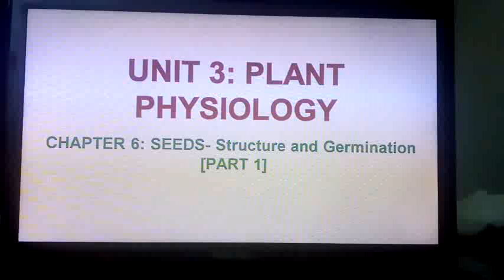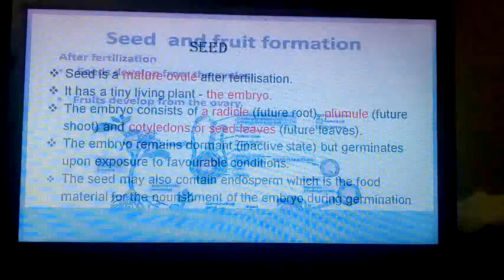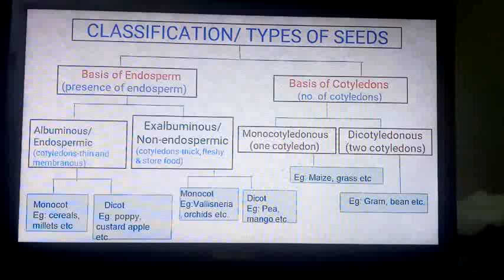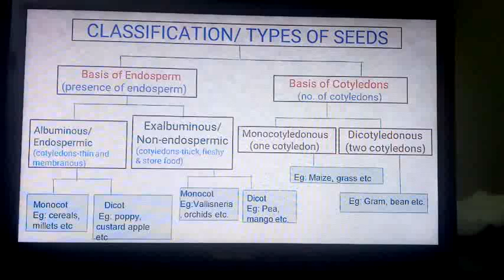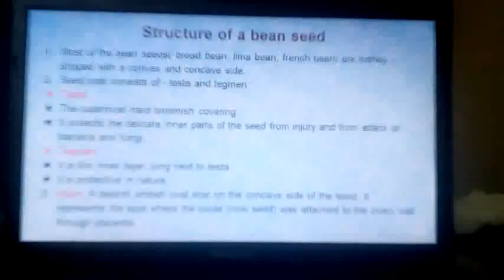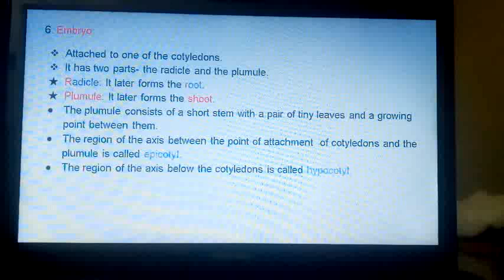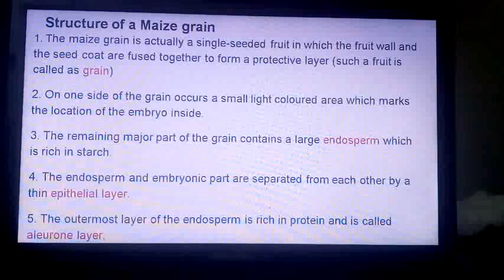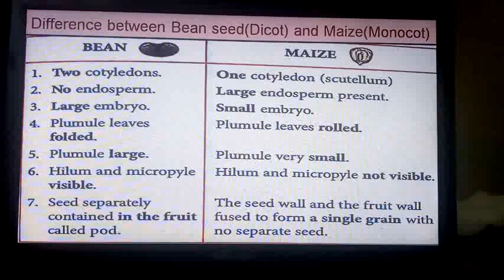BIOLOGY-IX-PLANT PHYSIOLOGY-3(04-JUL-2020)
BIOLOGY-IX
CHAPTER-6 : PLANT PHYSIOLOGY : UNIT-3
SEEDS-STRUCTURE & GERMINATION : PART-1